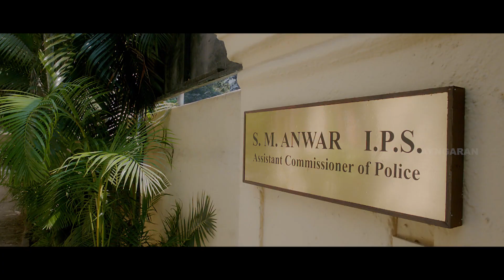கல்யாணத்துக்கு முன்னாடி ஒரே ஒரு தடவை | Yaan Comedy Scenes | Jiiva | Thulasi Nair | Nassar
ayngaran Watch Yaan movie scenes starring Jiiva and Thulasi Nair. Yaan is a 2014 Tamil action thriller film written, directed and filmed by Ravi K. Chandran. The film's soundtrack and score was composed by Harris Jayaraj.

Movie Credits :
Directed by Ravi K. Chandran
Written by Ravi K. Chandran
Produced by Elred Kumar
Jayaraman
Starring Jiiva, Thulasi Nair, Nassar
Cinematography Manush Nandan